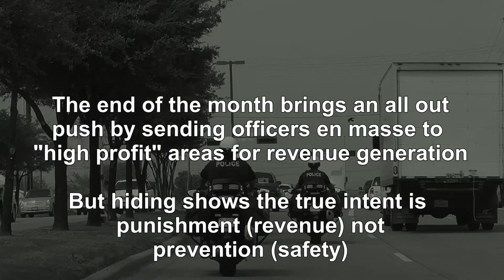Police Motorcycle Gang Being Sneaky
RevenueRexRedden says visibility is key to a safer city, yet runs his department completely at odds with that. We expose the lie, and show the difference between visibility and hiding. We have a little fun saving citizens from taxation in the process